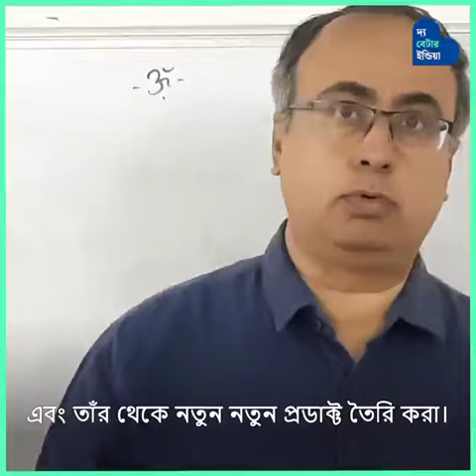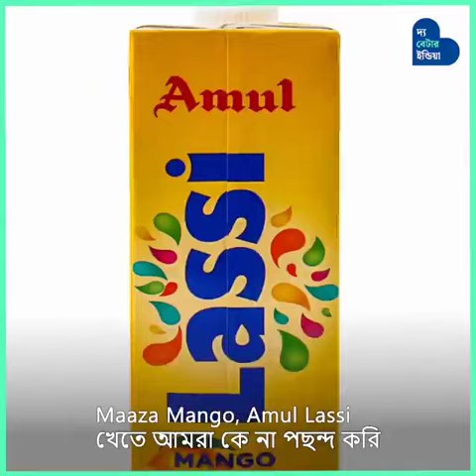Recycling of plastic waste. Dr. Shantanu Bhowmik. Amrita University